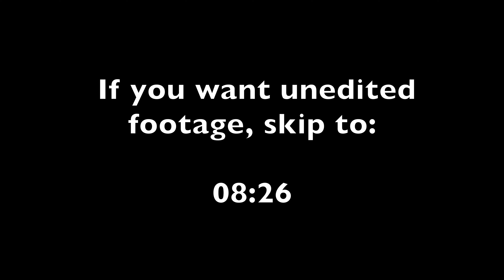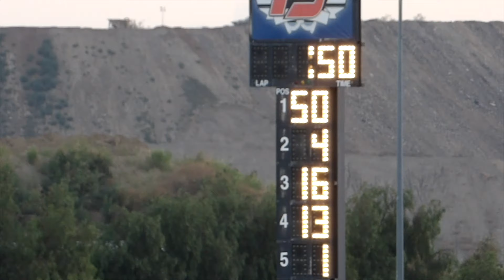Irwindale Speedway Race on July 1st, 2023 (Full Video)